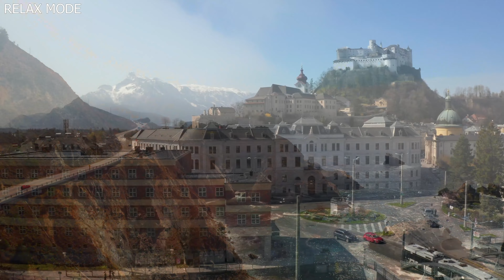Ultimate 4K Relaxation : 1 Hour of Breathtaking Landscapes - Soothing Music for Serenity and Sleep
Escape the hustle and bustle of daily life with our ultimate 4K relaxation experience ! Immerse yourself in an hour-long journey through awe-inspiring landscapes, carefully captured in stunning 4K resolution, delivering every intricate detail right to your screen. Prepare to be transported to a world of pure serenity and tranquility.

Indulge in the perfect ambiance for relaxation or sleep as you unwind to the gentle melodies of our meticulously curated collection of soothing music. Every track has been thoughtfully selected to harmonize with the visuals, creating a seamless blend of sight and sound. Whether you're seeking a moment of calm after a long day, preparing for a peaceful slumber, or simply craving a visual retreat, this compilation is your ultimate escape.

Let the breathtaking beauty unfold before your eyes, as each scene seamlessly transitions into the next, guided by the skillful hands of our talented editing team. Marvel at the majestic snow-capped peaks piercing the azure sky, feel a sense of peace as you witness the gentle ripples on a serene lake, and be enchanted by the vibrant colors of blooming fields dancing in the wind.

With crystal-clear resolution, every detail comes to life, from the intricate patterns of swaying leaves to the ethereal mist floating above valleys. Lose yourself in the grandeur of towering forests, where sunlight filters through the canopy, casting mesmerizing patterns on the forest floor. Experience the magic of golden hour as the sun dips below the horizon, painting the sky in a breathtaking symphony of hues.

Sit back, relax, and let your senses be rejuvenated as you embark on this mesmerizing visual and auditory journey. Allow the natural rhythms of nature to slow your breathing, ease your mind, and transport you to a place of unparalleled peace. Immerse yourself in the magic of nature's embrace, where time stands still and worries fade away.

Don't miss out on this captivating escape - watch now and let your mind wander to the farthest corners of tranquility. Experience the ultimate serenity and rejuvenation with our 4K relaxation compilation. Prepare to unwind, recharge, and discover a world where beauty knows no bounds. Press play and let your soul find solace amidst the breathtaking landscapes and soothing melodies. Embrace the blissful serenity that awaits you.